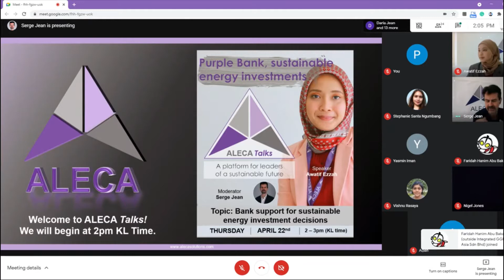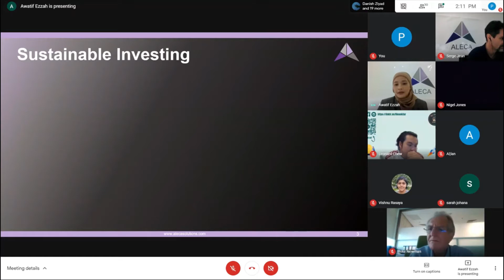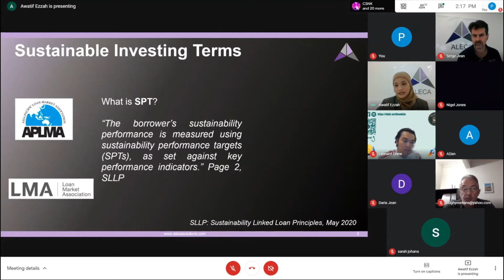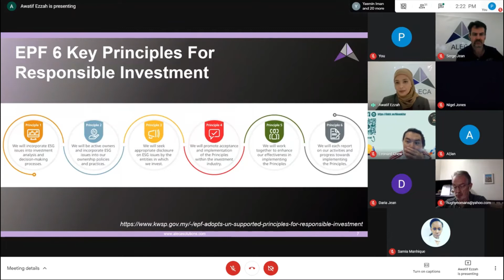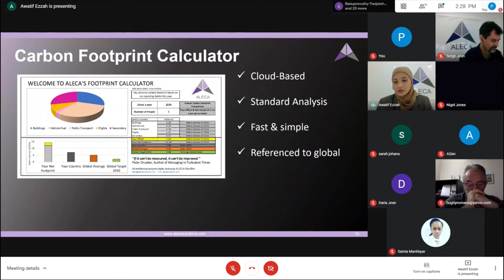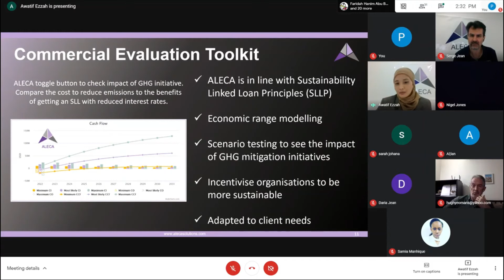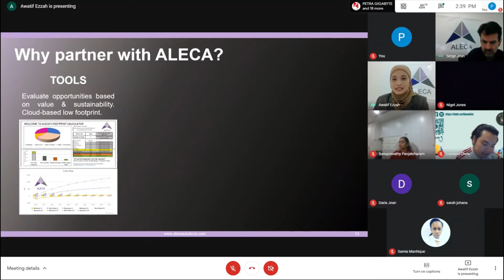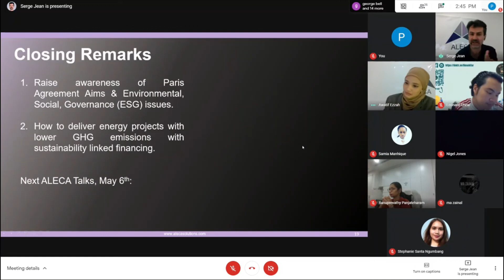If I make a commitment to report lower carbon emissions, are my project loans incentivised?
This is a recorded version of our third series of ALECA Talks - Purple Bank, sustainable energy investment.

This talk was intended for participants who are interested to raise awareness of Paris Agreement Aims & ESG and to collaborate with ALECA to deliver energy projects with lower GHG emissions with sustainability linked financing.

Presenter: Awatif Ezzah, Marketing Manager | Helps small companies grow digitally
Moderator: Serge Jean, Managing Director | Leading a team of industry experts to deliver a cloud based software

Time: 2:00PM - 3:00PM | GMT+8 (KL Time)